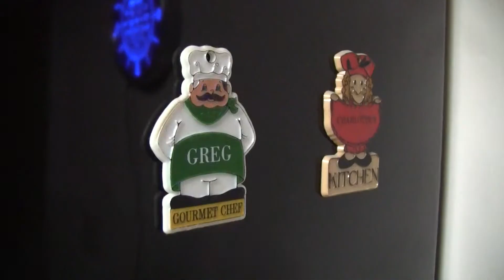Beer Review # 3227 Austin Street / Hoof Hearted - Yann Bandana American IPA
Austin Street / Hoof Hearted - Yann Bandana American IPA
my other Youtube channel - mrgregpuckett
BEER SCALE
1=UNDRINKABLE
2=Nasty=F
3=Poor=D
4=Average=C
5=80-84=B-
6=85=B
7=86-89=B+
8=90-94=A-
9=95-99=A
10=100=A+
CHEERS!